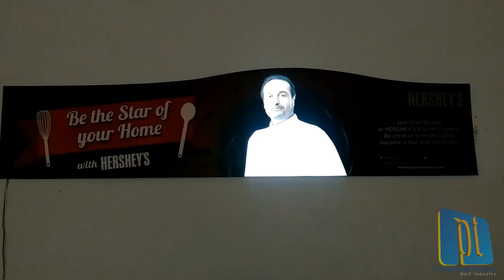Hershey's Base Wrap - Animated Stickers - Electroluminescent